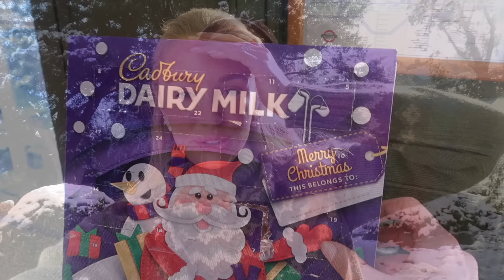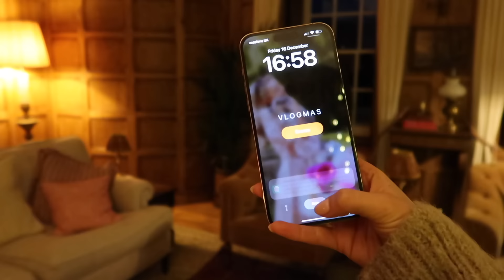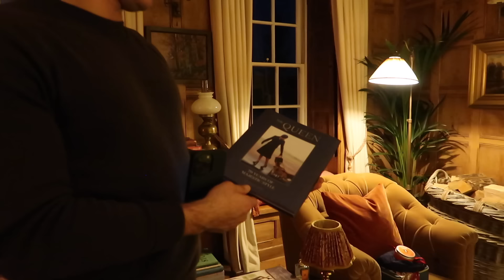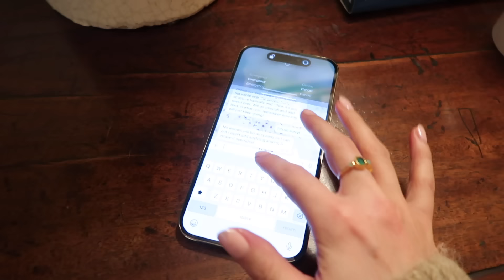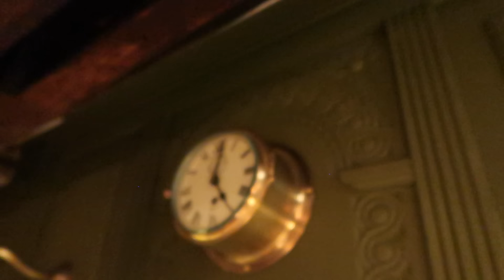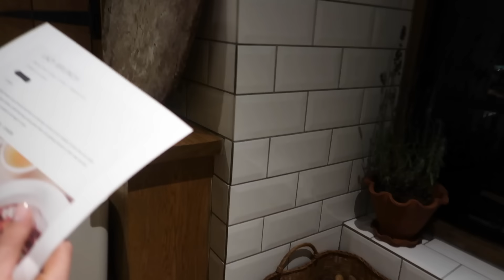THE FINISHING FESTIVE TOUCHES TO THE HOUSE + MAGIC SNOW DAY // Vlogmas Day 19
Mentioned:
Advent Calendar

Chapters:
00:00 - Intro
06:04 - Festive & Interior Decor
24:13 - Advent Calendar Opening
32:15 - Dinner